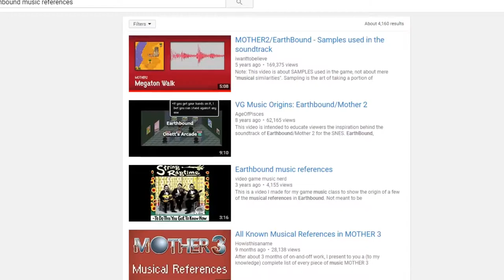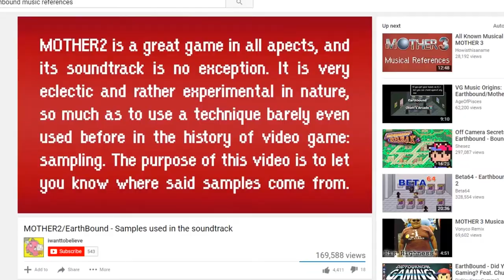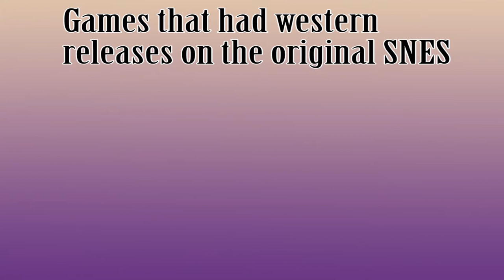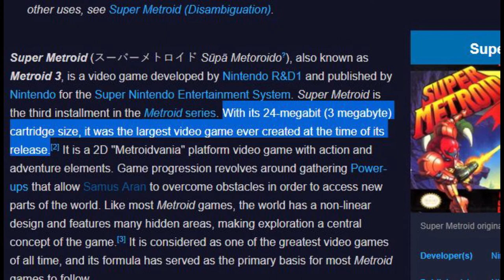SNES Classic Impressions (Part 2)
The rest of my impressions on the SNES classic. Also What i feel is sorely missing from the Classic.